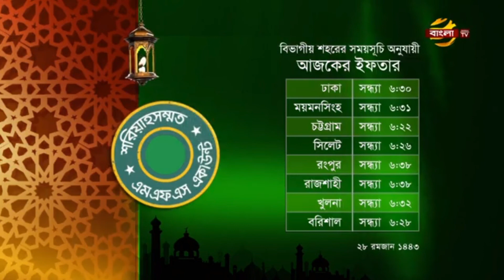রমজানের শিক্ষা || বাংলা টিভি || মুবারক হো মাহে রমজান || AHM Habibur Rahman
রমজানের শিক্ষা
বাংলা টিভি || মুবারক হো মাহে রমজান
 AHM Habibur Rahman
30 April 2022
এএইচএম হাবিবুর রহমান

 AHM Habibur Rahman
Director Paramount Textile

Youtube.com/c/AHMHabiburRahmanHossain
Facebook.com/ahmhabiburrahmanhossain